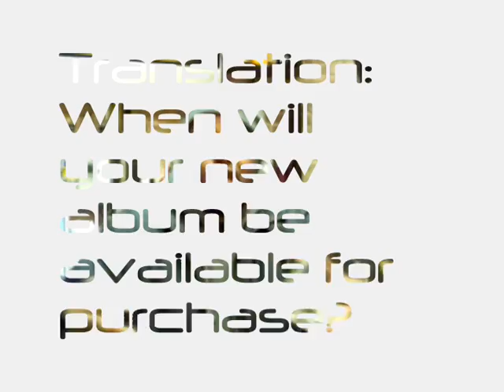Trailer 2008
Uptown Live Show